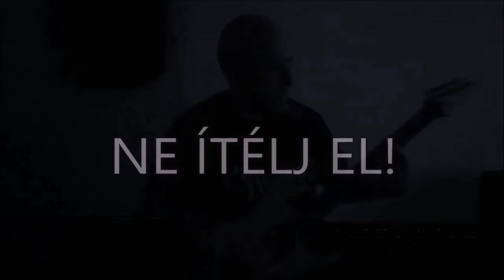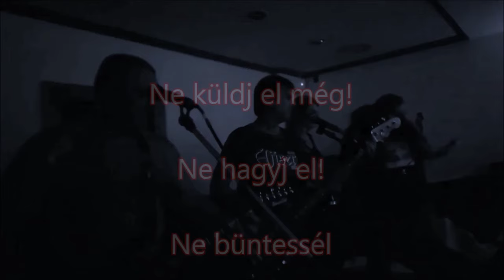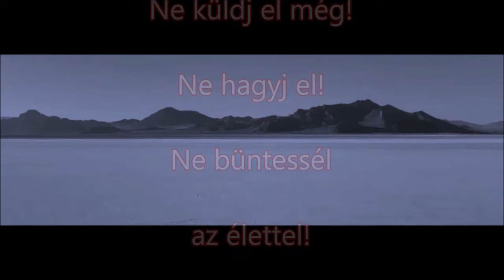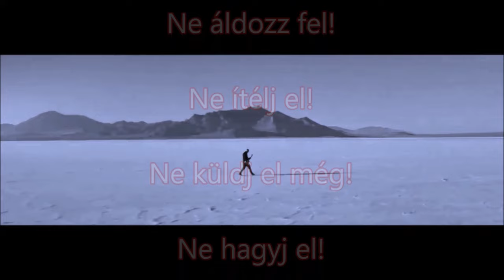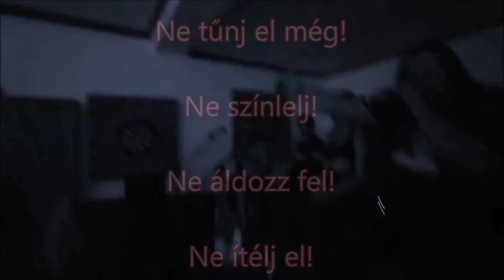NE ÍTÉLJ EL! - Éjisereg Rockzenei Közösség.2024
Ne ítélj el! - Éjisereg zenekar / feldolgozás:
Vers: Kis Tibor és Horák Zsolt, zene: Kis Tibor
Cett - Stúdió - Komló - Peti András
SBD videó - 2024
Éjisereg Rockzenei Közösség.

Horák Zsolt Csomesz - Ének
Hegedűs János Hege - Gitár
Farkas Gábor - Gitár
Simon Zsolt SBD - Basszusgitár
Forray Péter - Dob
Horák Léna Laura, Horák Merse, Vad Magor